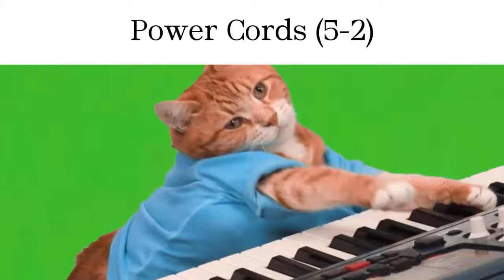Crypt of the Necrodancer OST be like:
Well then. enjoy dance compilation :)